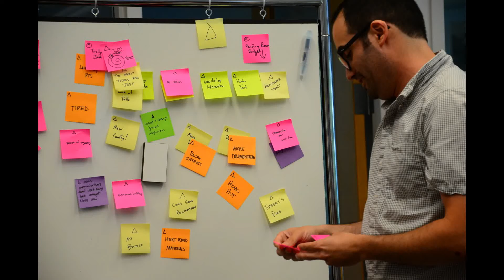The Olin Library: Summer Design Build